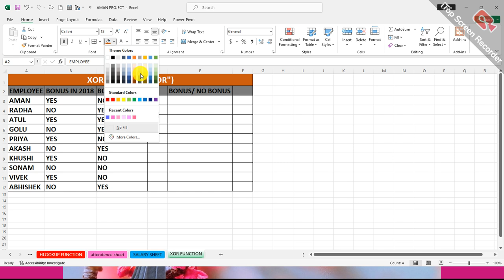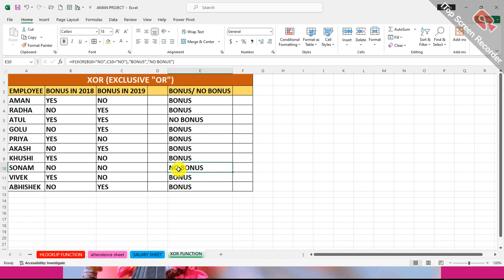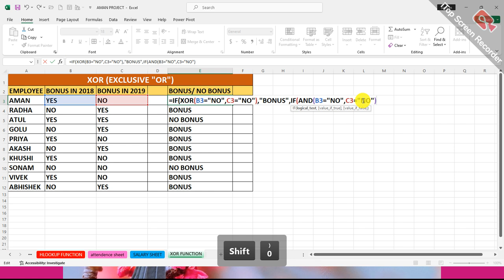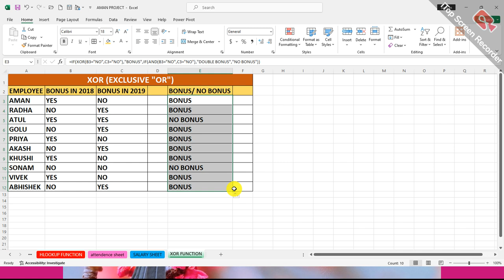# XOR FUNCTION WITH AND FUNCTION #